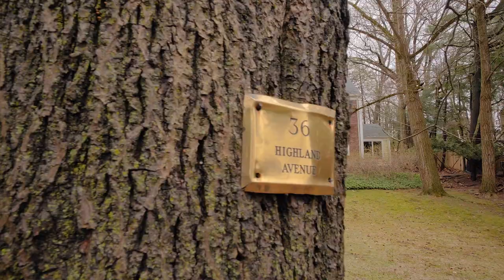36 Highland Ave Short Hills, NJ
New Listing in desirable Short Hills Glenwood Section.Open House Sat & Sun 1-4. Newly renovated center hall colonial with circular driveway located on 0.45acre property very close to Short Hills Train Station.